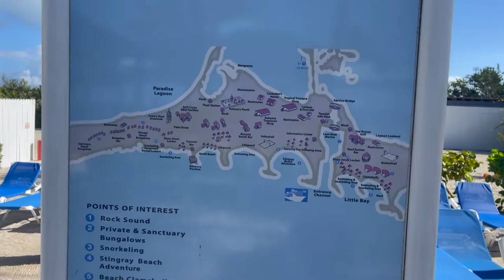Princess Cays, Bahamas